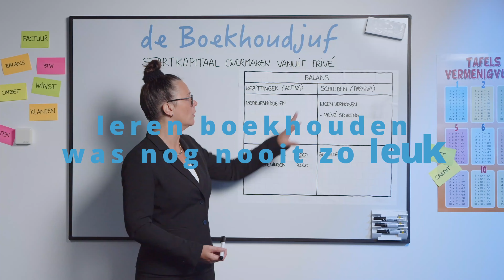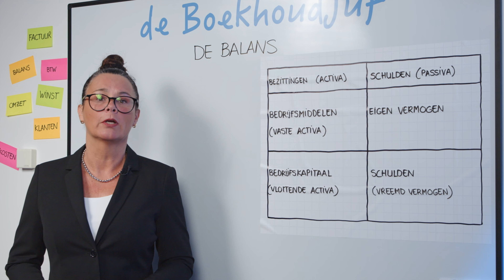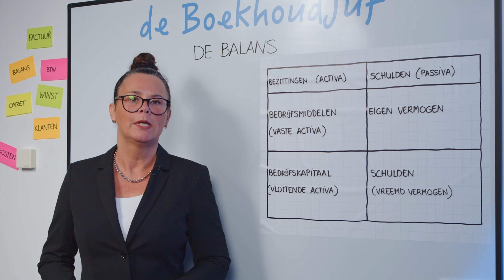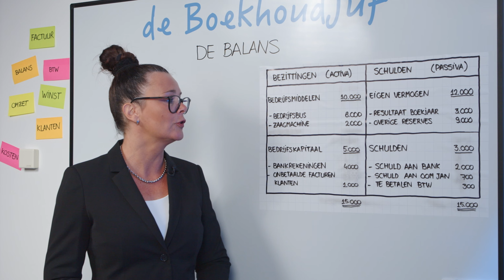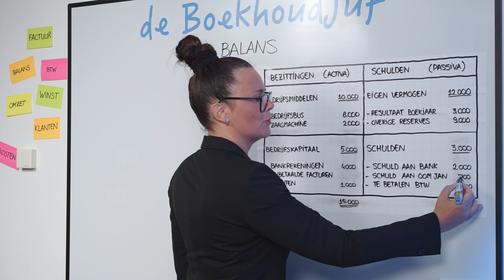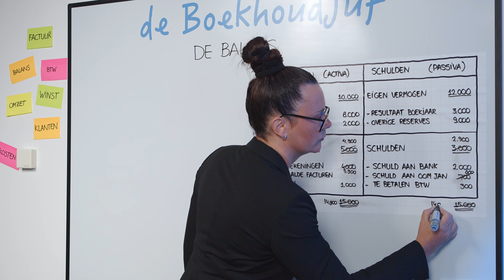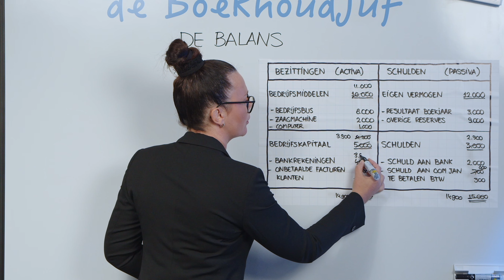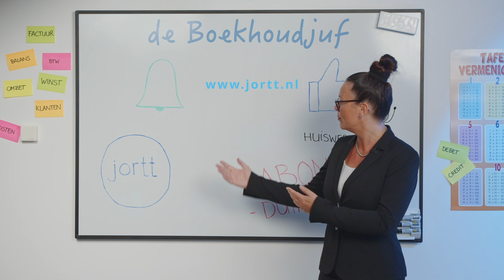Balans, hoe werkt het? Cursus boekhouden door de Boekhoudjuf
Kijk hier alle lessen van de cursus boekhouden voor beginners door de boekhoudjuf De boekhoudjuf legt op een simpele manier de balans uit. We leggen uit wat de balans is, wat je er mee kunt en hoe de balans is opgebouwd.

Meer informatie over de balans?

Een balans is een financieel rapport waarmee je de financiële situatie van een bedrijf kunt bekijken. Het bestaat uit vier kwadranten: bezittingen, bedrijfskapitaal, eigen vermogen en schulden.

Bezittingen omvatten bedrijfsmiddelen zoals machines en auto's, terwijl bedrijfskapitaal bestaat uit zaken als openstaande betalingen en banktegoeden. Eigen vermogen vertegenwoordigt de schuld van het bedrijf aan de eigenaar(s), en schulden omvatten onder andere leningen en belastingschulden.

Een balans is handig bij het doen van belastingaangifte, het aanvragen van leningen of het beoordelen van de financiële gezondheid van een bedrijf. Het voorbeeld van een balans toont de specifieke bedragen in elk kwadrant, zoals de waarde van bedrijfsmiddelen, banktegoeden en schulden. Het eigen vermogen bestaat uit het resultaat van het boekjaar en de overige reserves.

Een balans geeft een momentopname van de financiële situatie en kan veranderen na verloop van tijd. Het belangrijkste citaat dat de samenvatting illustreert, is: "Een balans is een rapport waarop je kunt zien hoe jouw bedrijf er financieel voor staat."

00:00 Intro
00:35 Wat is een balans?
00:45 Waar heb je een balans voor nodig?
01:13 Opbouw balans
03:43 Voorbeelden balans
09:35 Outro

👉 Boekhoudprogramma Jortt, maakt boekhouden gaaf!